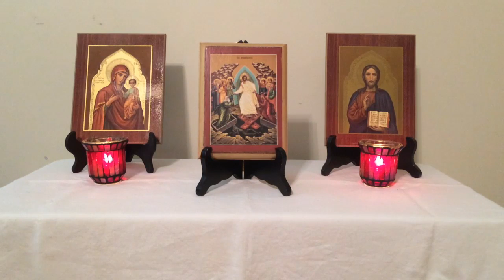Bright Monday (April 20, 2020)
Today is April 20, 2020. It is the Second Day of Pascha, which is known as Bright Monday.

Today's Scripture Readings are:
Acts 1:12-17, 21-26
John 1:18-28

Our world is in need of good news right now. Fortunately, the Church has the ultimate Good News...

trampling down Death by death,
and upon those in the tombs bestowing Life!

Our mailing address is:
St Panteleimon Orthodox Christian Outreach
20525 Center Ridge Rd. Suite 401
Rocky River, OH 44116